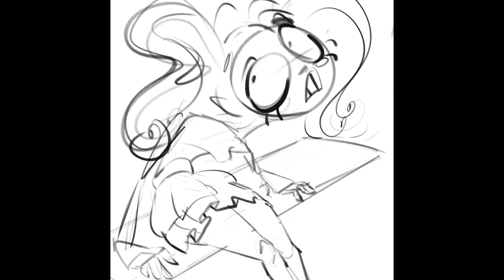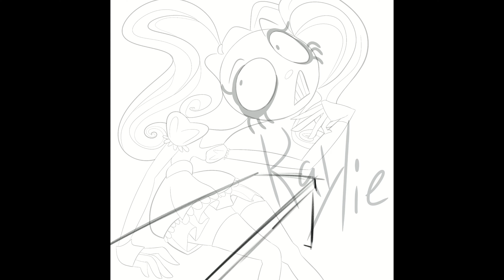Kaylie -Speed Drawing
Speed drawing of my carnival gal, Kaylie!